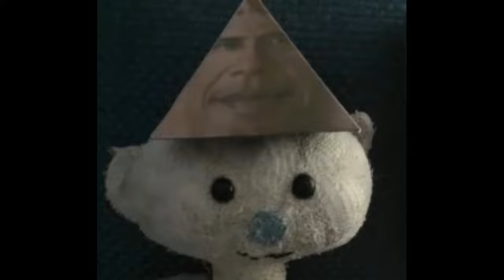Obamium head Bear